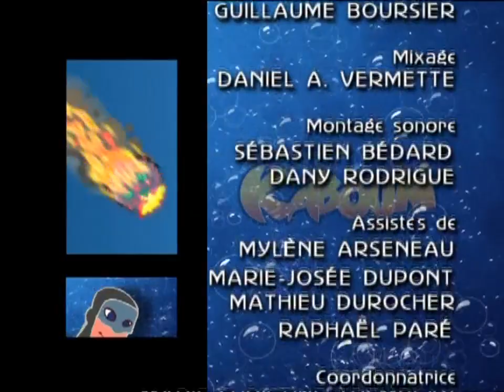Kaboum : Saison 1 : Épisode 03 Les arachides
Esther prépare à Paul un breuvage nutritif et dégoûtant qu'elle vient d'inventer. Plutôt que de boire la mixture d'Esther, Paul se fait une tartine de beurre d'arachides. Il en offre une à Éloi qui se sauve à toute vitesse : il a une allergie aux arachides. Györg, venu espionner, fait semblant de magasiner et entend la conversation. Il pense que les arachides sont une arme destructrice.